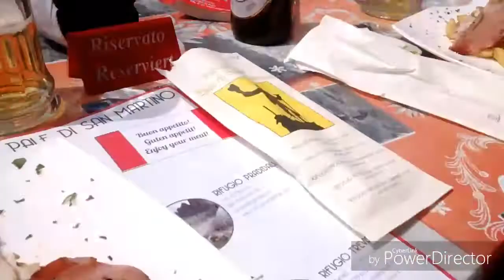TORRE GIALLA CANALI via SOLDA'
Bella via classica che meriterebbe maggior frequentazione
Report della salita: